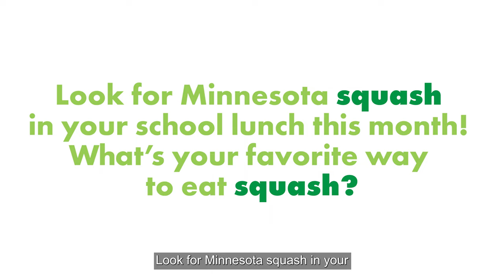MNAG Harvest of the Month Squash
Watch Aaron Peterson of Peterson Farms describe how squash can grow and why they need pollinators in order to produce. He will show the transformation between a blossom and a young fruit and describe how the pollinators help it mature. K-5 students will then participate in a blind taste test to see if they can identify spaghetti squash.